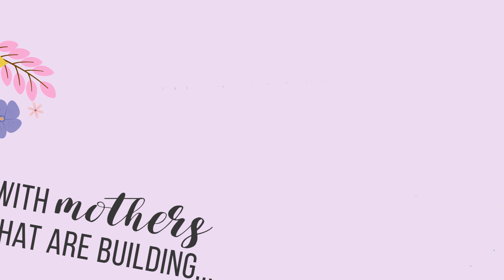NASA Celebrates Mothers of Michoud in Honor of Mother’s Day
In celebration of Mother’s Day, NASA’s Michoud Assembly Facility in New Orleans partnered with children of the workforce to recognize the women working on the mother of all rockets, NASA’s powerful Space Launch System (SLS). The rocket, along with NASA’s Orion spacecraft and a human landing system, is part of NASA’s backbone for deep space exploration to create a sustainable presence on the Moon. Through the Artemis program, NASA will land the first woman and the next man on the Moon by 2024, and the SLS rocket will launch the lunar missions. The deep space rocket’s core stage, the powerhouse of the rocket that produces more than 2 million pounds of thrust, is manufactured at Michoud. The women featured in this video are helping to pave the way for the future success of the Artemis program. For more on the work being done at NASA’s Michoud Assembly Facility,